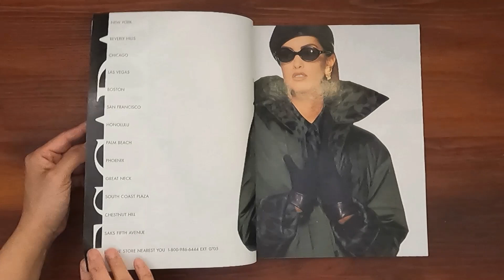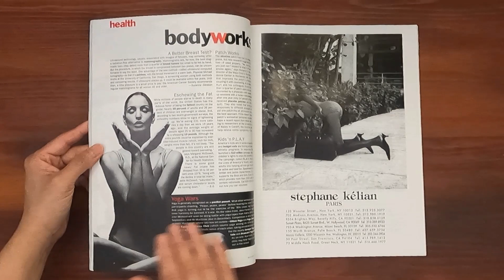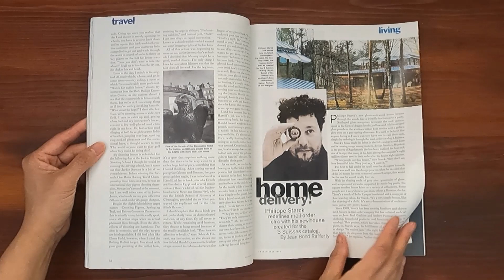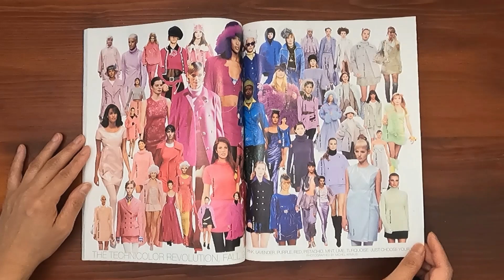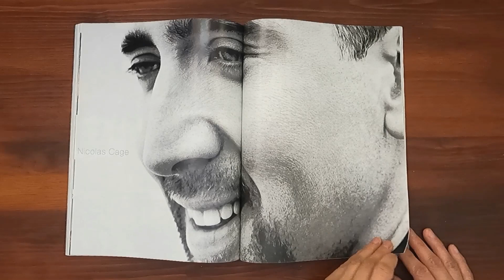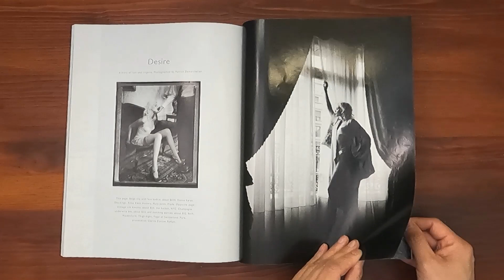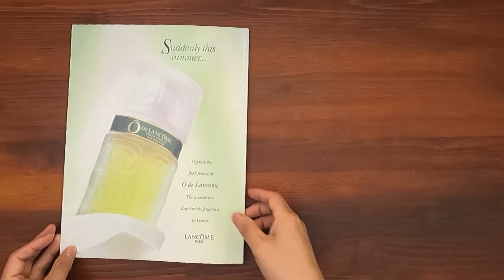1994 July ASMR Magazine Flip Through: Harper's Bazaar Kristy Hume, Michael Hutchence, Nicholas Cage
Vintage issue of Harper's Bazaar July 1994.  Relaxing ASMR sounds from page turning and a step back in time at the same time.

Modelling's newest star, Kristy Hume on the cover. Looking ahead to fall.  Shalmo Harlow models in "Shock Treatment This Fall".   Fashion Plaits: uncommon , unbridled braids from Gaultier's fall collection.  Nicholas Cage.  "Time Out" with Helena Christensen and INXS singer, Michael Hutchence at play on the beach. The comeback queen. India's independence (India Hicks).  Nadja Auermann models in "Desire".

Ads:  Estee Lauder, Guess Jeans, Lancome, Gucci watch, Escada, Anne Klein II, Yves Saint Laurent, Donna Karan, Calvin Klein Escape, Calvin Klein Obsession perfume.